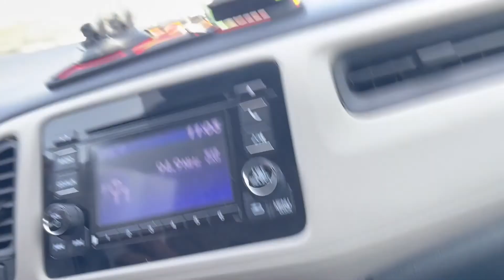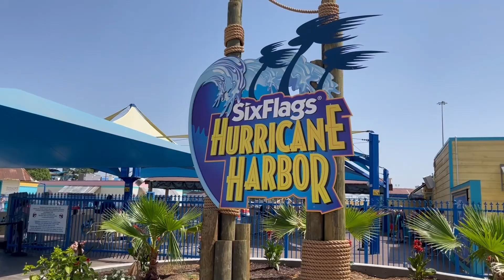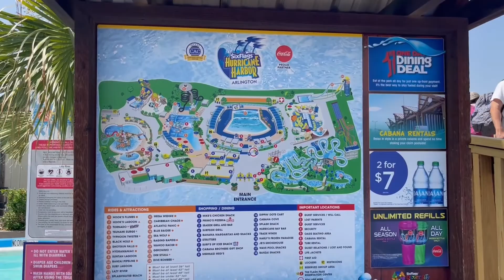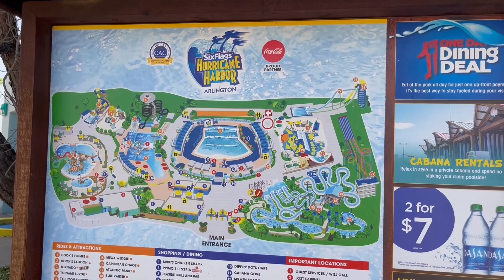Six flags Hurricane harbor Arlington Texas USA Part1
enjoy water park# Relaxing lazy rivers# water slides# Thrill rides# Kids Rides# Family rides#